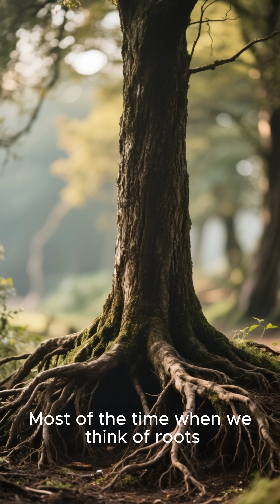Hidden Life: Roots & Fungi 🌱🍄Plants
Underground networks keep ecosystems alive! 🌍